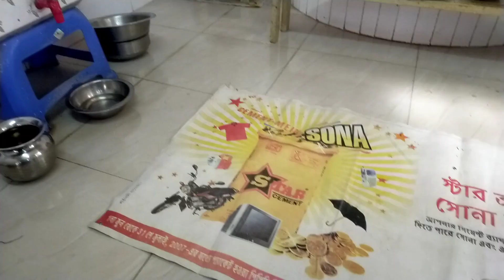আমার জীবনের প্রথম শিব ঠাকুরের পূজা করলাম#agartala#tripura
আমার জীবনের প্রথম শিব ঠাকুরের পূজা করলাম
shibpuja
shibratri